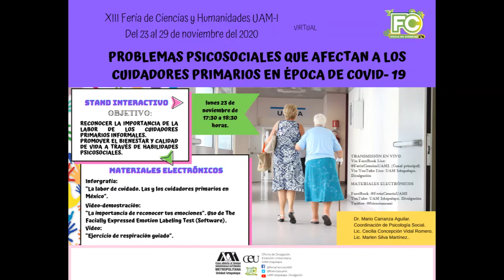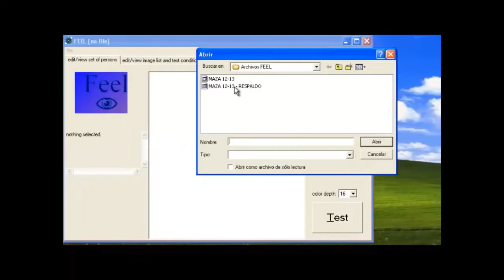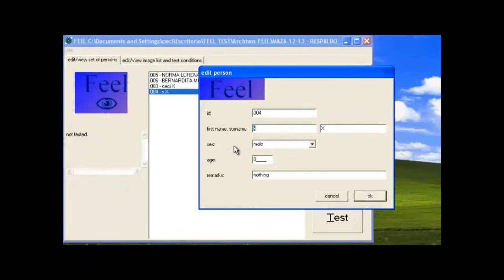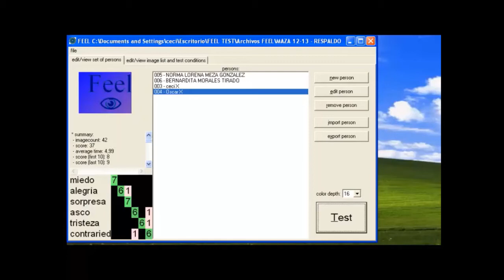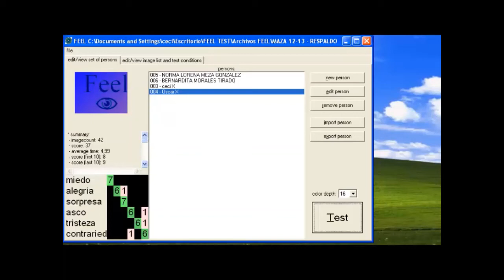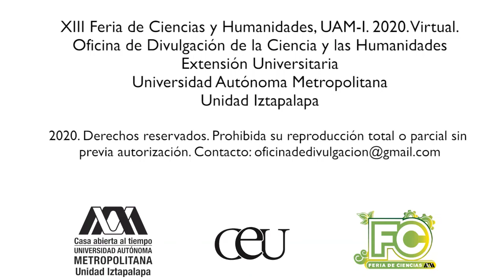FEEL TEST. UNA FORMA DE MEDIR EL ESTRÉS.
STAND VIRTUAL "PROBLEMAS PSICOSOCIALES QUE AFECTAN A LOS CUIDADORES PRIMARIOS EN ÉPOCA DE COVID-19.
17:30 - 18:30 HORAS
Dr. Mario Carranza Aguilar
Dra. Marisol Pérez Ramos
Mtro. Omar Manjarrez Ibarra
Mtro. José Joel Vázquez Ortega
Dr. David Alberto Rodríguez Medina
Lic. Cecilia Concepción Vidal Romero
Lic. Marlen Silva Martínez
Departamento de Sociología, UAM-I
FaceBook Live